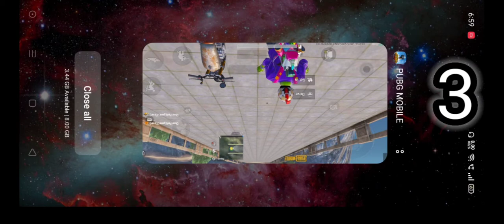Top 5 Tricks To Do When You Bored In Cheer Park! | PUBG MOBILE